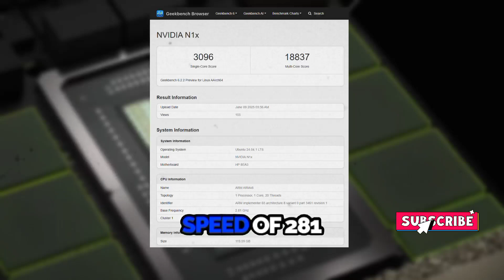Nvidia N1X: The Future of Laptops | Nvidia ARM Processor | Nvidia Latest Tech | Geekbench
Topic Covered
1.Nvidia N1X
2.Arm-based chip
3.Laptop processor
4.Gaming laptop Geekbench results
5.Nvidia latest chip
6.Laptop performance
7.Processor comparison
8.Nvidia technology
9.Next-gen laptops
10.N1X specs
11.N1X performance
12.Nvidia innovation
13.Laptop gaming,Tech news
14.Nvidia N1X Geekbench results
15.N1X vs. AMD Ryzen
16.Nvidia Arm-based chip for laptops
17.N1X processor specs and performance
18.Nvidia N1X gaming laptop

1. "Nvidia N1X: The Future of Laptops?"
2. "Nvidia's New Arm-Based Chip: A Game-Changer?"
3. "N1X: Nvidia's Powerful New Processor"
4. "The Nvidia N1X: A Leap Forward in Laptop Performance"
5. "Nvidia's Latest Chip: N1X Geekbench Results"
6. "N1X vs. Top Processors: How Does it Compare?"
7. "Nvidia's N1X: The Next Big Thing in Laptops?"
8. "Nvidia N1X Review: Performance and Features"
9. "The Future of Laptop Processors: Nvidia N1X"
10. "Nvidia N1X: Unleashing Laptop Power"